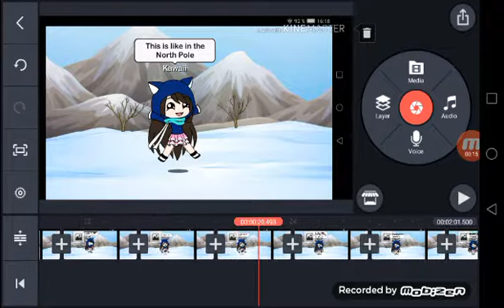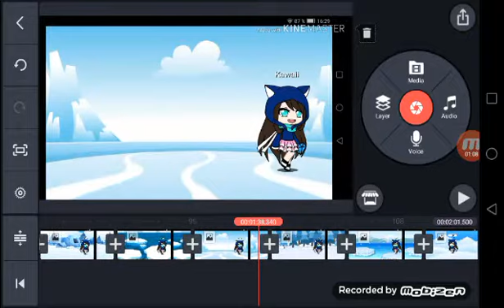🌱Welcome to the Mountains!🌱